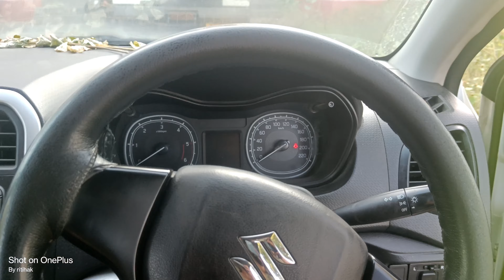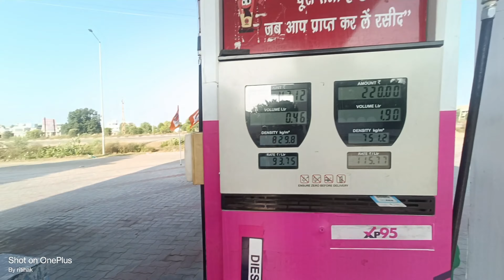थानेदार साहब ने चलाई Bolero 9 seater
आज का वीडियो पिछले vlog का अगला पार्ट है।